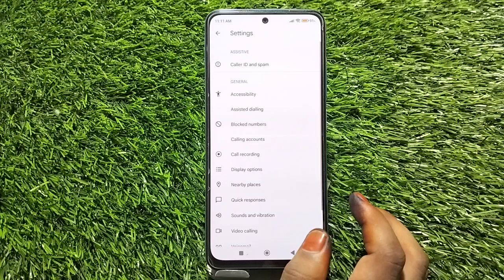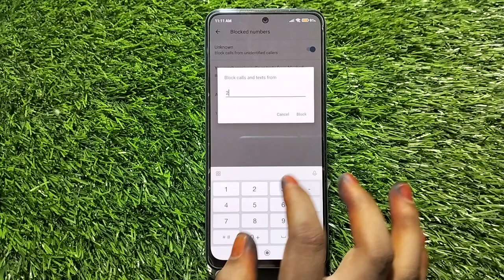Call Block In Redmi Note 11SE, How To Call Block In Redmi Note 11SE, Block Setting In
Call Block In Redmi Note 11SE, How To Call Block In Redmi Note 11SE, Block Setting In Redmi Note 11SE, Redmi Note 11SE Mein Call Block Kaise Karen,

Call_Block_Setting Redmi Note 11SE